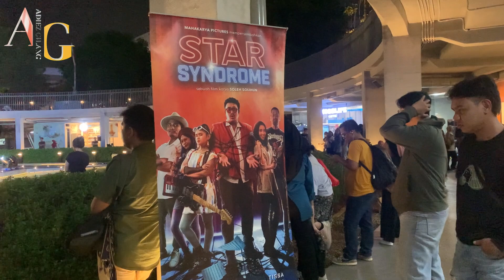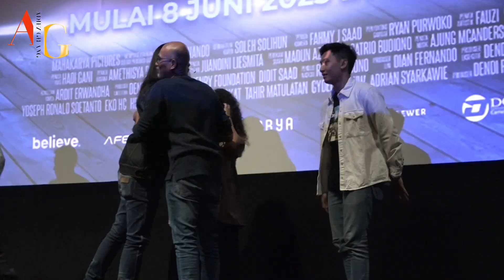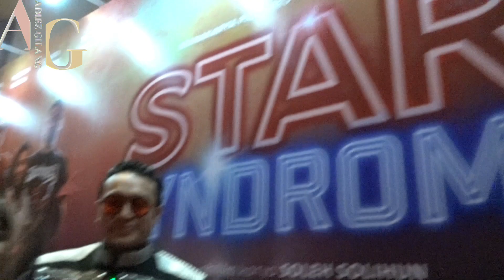PREMIER STAR SYNDROME ADIEZ SAMPE NANGIS